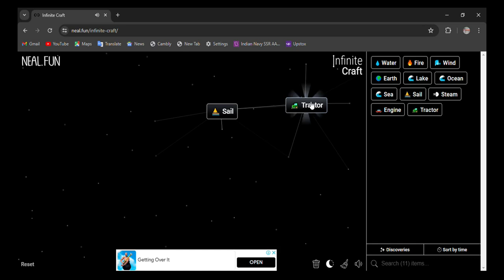How to make Tugtractor in infinite craft | infinity craft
0:02 - how to make Tugtractor in infinite craft